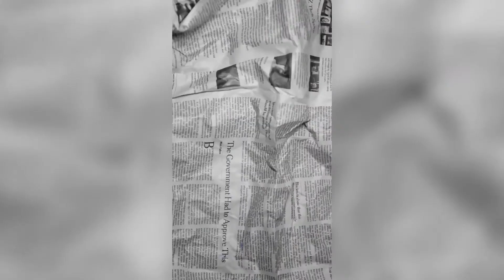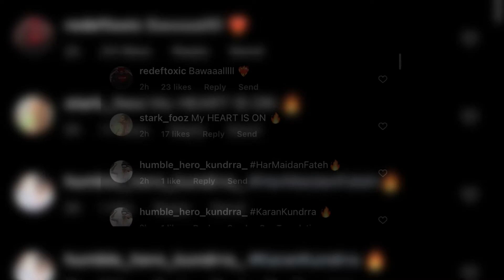Karan Kundra Ne Apne Look Se Kiya Sabko Shock